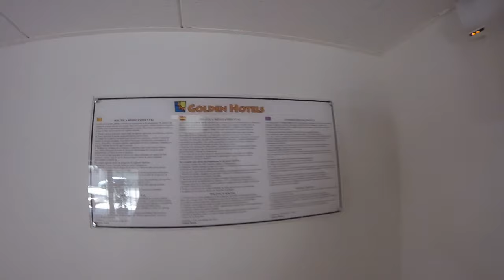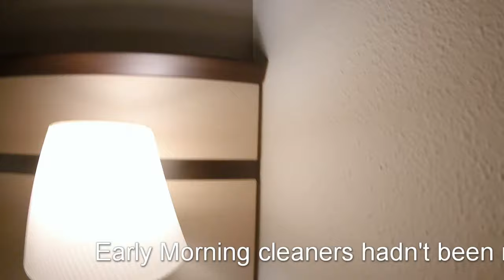Golden Port Hotel and Spa Salou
Goods Vibes non copyrighted music